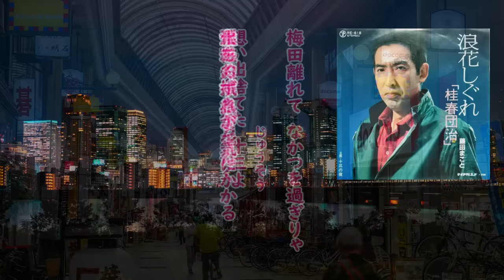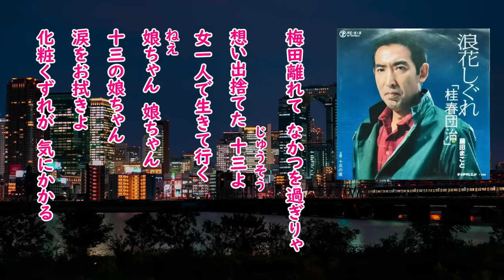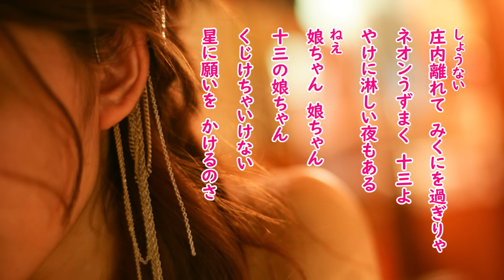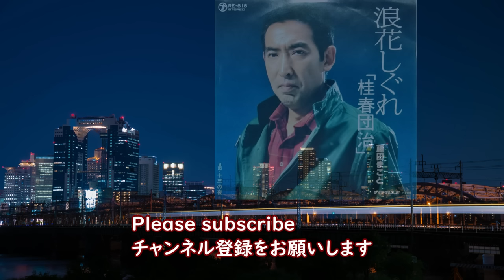十三の夜＃藤田まこと（日本の歌）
藤田まこと「十三（じゅうそう）の夜」（作詞・藤田まこと、作曲・藤田まこと）1971年発売

藤田まことの代表曲です。大阪の歓楽街「十三」の風景に、「娘（ねえ）ちゃん」への思いを重ね、十三の歓楽街で働くおねえちゃんを主人公に歌った曲。
今でも関西のカラオケでは定番の一曲。十三駅は阪急電車。
十三は、大阪市淀川区ある関西の有名歓楽街ですが、大坂の経済中心地である梅田のビル街の夜景が最も綺麗に見える所としても知られている。

昭和46年に発売、作詞も手がけた藤田まことさんの「娘ちゃん、娘ちゃん」の歌声が印象的で、「十三のねえちゃんの歌」呼ばれて、関西を中心に大ヒットした。
この歌の最後は、「もすりん橋を今日は二人で渡ろうよ」という歌詞で締めくくられる。大阪市北部を流れる神崎川にかかる橋。
藤田まことがこの曲を作ったのは、テレビ「てなもんや三度笠」が終了し、次に「必殺仕置人」が始まるまでの間の、「キャバレー回り」のころ。テレビから忘れ去られた時期だった、と著書「人生番狂わせ」で告白している。
藤田まことが「十三の夜」を完成させ、レコード会社に売り込みに出かけたとき、「じゅうそうとは読めない。あくまでも地域の歌だから、全国版には無理」と言われたという（「人生番狂わせ」より）。

十三の街
風俗店が駅近傍にあり、ネオン等で目立つ存在であるため、歓楽街として位置づけられることが多い。特に十三駅西南側の栄町エリアには飲食店、パチンコ店、キャバレー、ピンクサロン、ラブホテルなどが密集している。 大阪でも数少ないミニシアターの一つ、「第七藝術劇場」も栄町エリアにある。
また、阪急電車十三駅周辺では、若者ミュージシャンが街頭ライブを行っている光景が見られる。
十三（じゅうそう）の南側は、淀川に面しており、この付近の淀川河川敷で、毎年8月に花火大会が行われる。さらに河川敷からは淀川越しに梅田の超高層ビル群を眺めることができる眺望スポットでもある。
駅西部と東部には商店街が広がり、オフィスビルやマンションなどが多く建設されており、歓楽街以外の面も持つ。 渡しがあることで発展した町であり、当時の舟を待つ間に食べたであろう和菓子などの老舗も見られる。